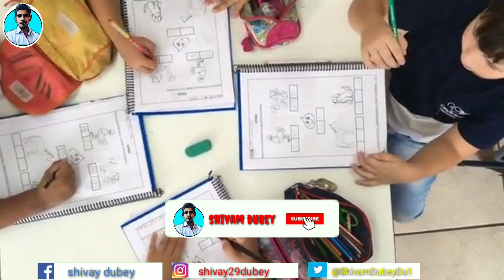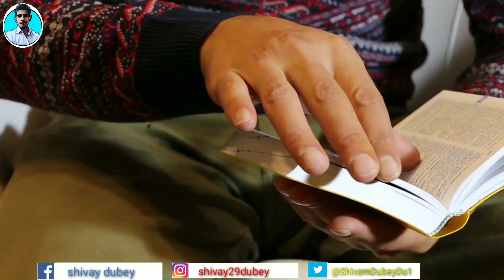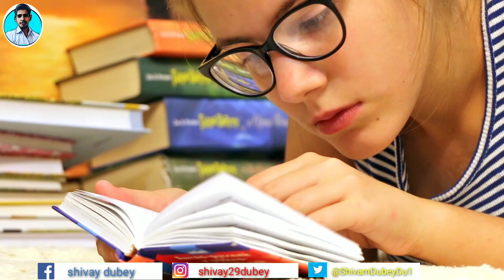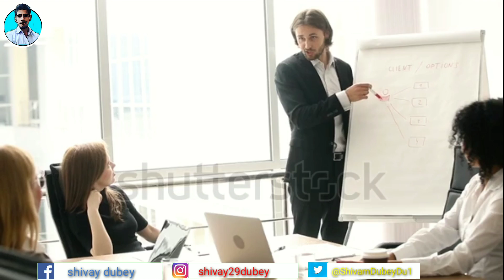5 मिनट का यह विडियो आपकी सोच बदल देगा।🙏BEST POWERFUL MOTIVATIONAL VIDEO IN HINDI INSPIRATIONAL 🙏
In this video maine ye bataya hai ki aap kaise aap jo chahte us chiz ko pura kar sakte ho aager aap is video me batayi gayi chizo ko dhyan me rakhe aur action me life. 🙏

How to be successful in life it's all about your thoughts behind action and a vision . This video will change your thoughts forever so watch it full. It's the most powerful motivational video ever which helps you to creat history in life. 🙏

1 how to be successful in life latest
2 most powerful inspirationap video ever
3 how to change our life forever in 2020
4 how to follow the process in life
5 how to be fearless in life
6 apni jindgii ko change kaise kare 2020 me
7 jindgi me aage kaise badhe
8 yah video aapko soch badal kar rakh dega
9 how to achive success in life
10 jindgi me Successful kaise bane apne sapno ko kaise jiye

SHIVAM DUBEY COMEDY CHANNEL😎